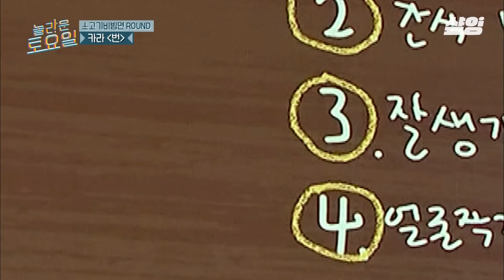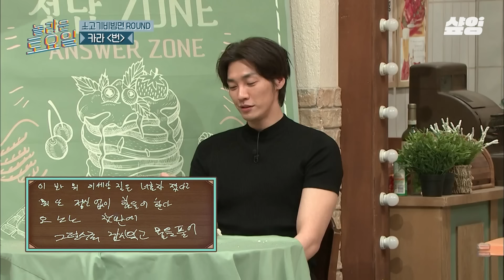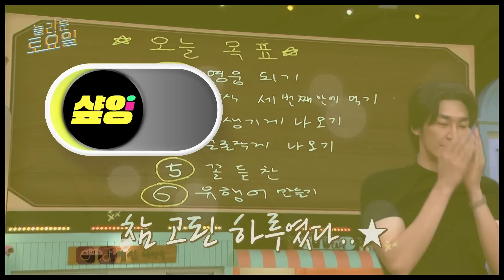[놀라운토요일] 키 189cm 선재 업고 튀기 가능?🏃‍♀️💨 심쿵 키 차이 유발하는 모델 출신 배우들 모음💗